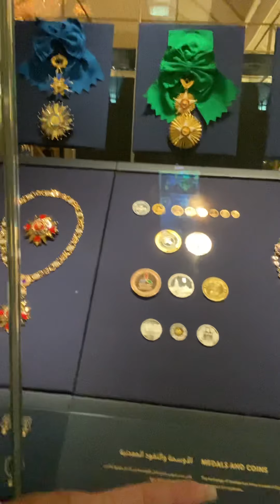UAE Trip: Part 5